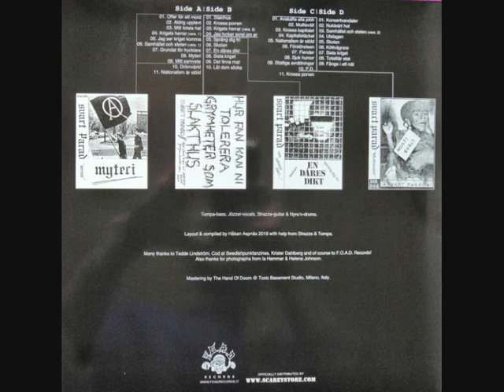Svart Parad - Jag Tycker Synd Om Er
Swedish punk
Ultrahuset Stockholm 31-3-85
Total Svart Parad LP 2019